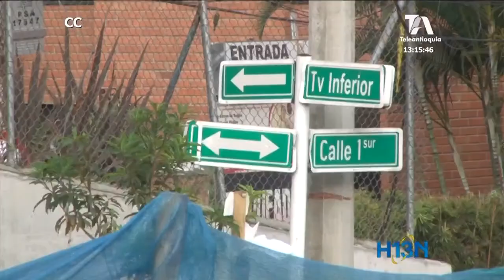El paso a desnivel de la inferior con “Los parra” fue postergado hasta febrero de 2019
El paso a desnivel de la inferior con “Los parra” que debió ser entregado en diciembre del año pasado fue postergado hasta febrero de 2019 por retrasos en su ejecución.
Los comerciantes siguen preocupados por la obra que suma 18 meses en los que las pérdidas ya provocaron el cierre de varios locales.